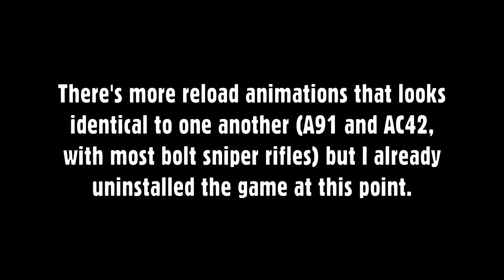BF2042 What has been seen, cannot be un-seen ..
To be honest, none of the reloads from Battlefield 2042 is catchy or cool. Can tell that they tried to replicate MW19 reload animations but it kinda went way off than it was intended. Not to mention 90% of the reload animations in this game feels like your soldier has Arthritis lmao.

You can go ahead and say I'm hating on the game, but there's no fucking excuse of having 3+ years of production time for BF2042 and still fuck it up. Hell, its been 7 months since launch and we have no brand new content (other than cosmetics).